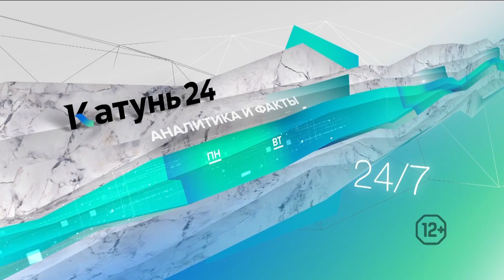Новости Алтайского края 15 декабря 2022 года, выпуск в 6:35